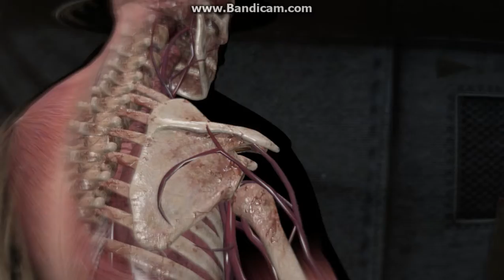Sniper Elite 3 Gameplay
Just a short gameplay vid of the amazing new Sniper Elite 3, pretty awesome game, enjoy! ;)